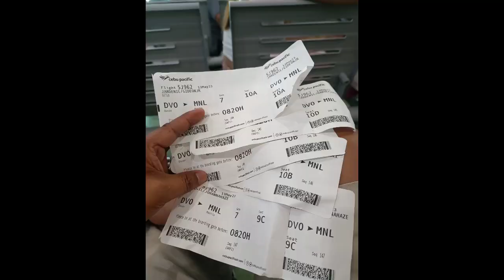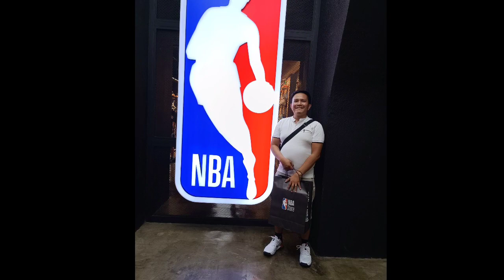Family goes to Manila 05/13-16/2023